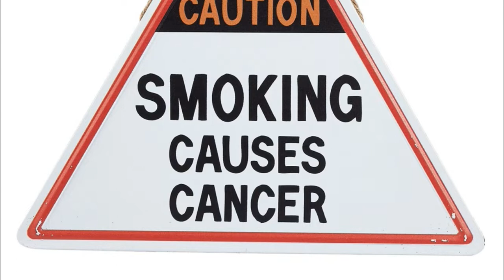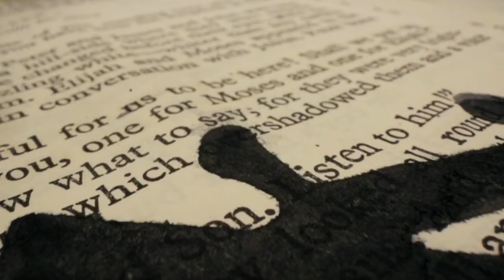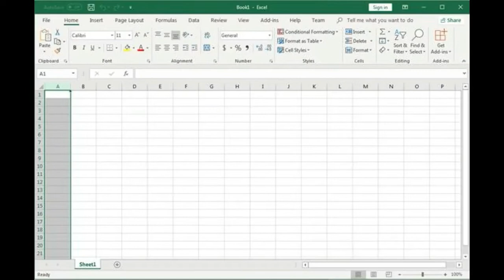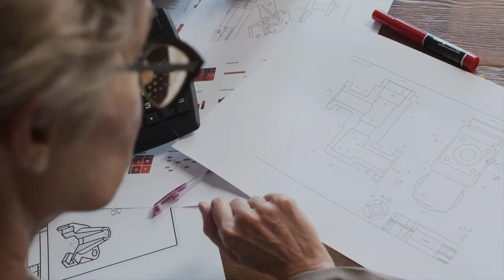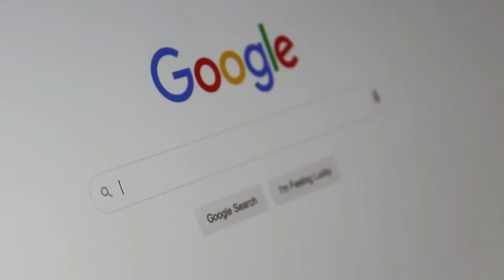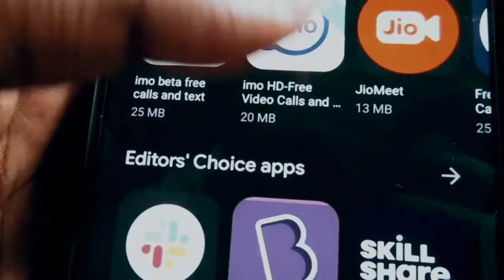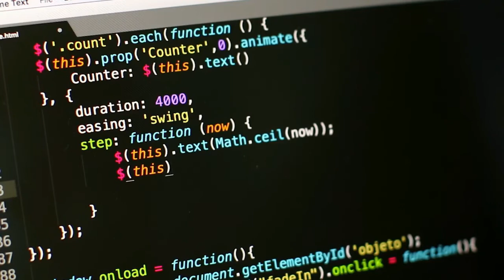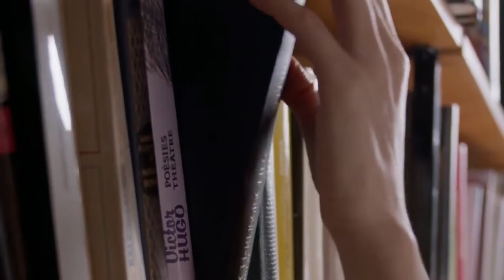12 High Paying Skills Of 2022 | Top Skills In Demand In Future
The leading organizations are in a never-ending search for employees who possess the top skills and the most sought-after abilities. Although there are numerous skills (technical and non-technical) that individuals must have for high-paying jobs and a great career, these qualities also have an order of dominance. Some skills are in greater demand than others. StartupTalky has compiled a list of the highest paying skills in demand in 2022. These competencies will ensure you never fall short of work.

1) Copy Writing
2) Public Speaking
3) Excel
4) Web development
5)Project Management
6)Facebook ads
7)coding
8)Seo
9)App
10)UX
11)Social Marketing
12) Photoshop

NASA Has Discovered New Super Earth | TOI 700D | Earth Size Planet | NASA